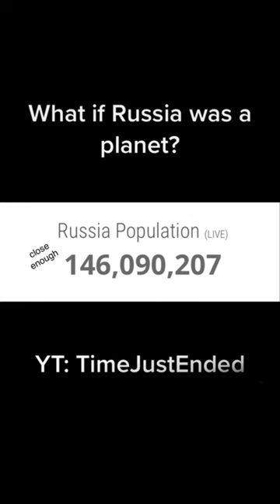What if RUSSIA was a PLANET? (part 3)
What if Russia was a planet?

So it’s well known that Pluto used to be a planet back in 2006, but there was a debate whether it was or wasn’t one, which means it’s clearly close to being a planet, so let’s find out what it was doing wrong, and let’s make our own planet. The definition of a planet is “a celestial body moving in an elliptical orbit around a star”. Which is exactly what Pluto is, so the scientists called it a “dwarf planet”, so they admit it is a planet, it’s just small, so with flawless logic, any space rock moving in an ovular shape around the sun that’s also bigger than Pluto can be classed as a planet.

Using this flawless logic, what if, hypothetically, we took the biggest country on Earth, Russia, and turned it into a “celestial body moving in an elliptical orbit around a star”, and since Russia is bigger than Pluto, it can be officially declared a planet, which we will call Russia Planet.

So what would Russia planet look like?

Russia Planet is the third planet in a new solar system with 9 planets in, Pluto’s not included, because it’s slightly too small. Our new Russia Planet is 17.1 million square kilometres in surface area, with a radius of 1166.52km, making it the smallest planet in the solar system, but it’s still bigger than Pluto.

The temperatures in Russia average out to be 19°C, with highs of 30°C, and lows of -8°C, so we’ve mirrored this onto the planet, this would make it on average, the second warmest planet, behind Venus, just 4°C warmer than earth.

This new Russia Planet would be 147 million km away from the sun, making it the 3rd planet in the solar system, between the Earth and Venus. It is, however, only 0.6% the distance from Earth to Venus, because any closer to Venus, it’d be too hot. But being this close to Earth has its own problems that won’t matter in this hypothetical universe, but I’ll still address them anyway. Being just 300,000 km away from Earth would make it closer to the Earth than the moon is, which is 380,000 km away. This means that, due to it only being about half as massive as the moon, it’d probably be dragged into the earth’s orbit, but that’s not a problem because it’s hypothetical. By the way, at some point it’d definitely crash into the moon due to their orbits overlapping, but we’ll just forget about that aswell.

This new planet would have a population of 147.2 million people, making it the second most populous planet, and the only other known planet with life. These people would have a share of the $4.65 trillion dollar GDP that Russia owns, making it the second richest planet. It would also be the best planet to live on development-wise, with a very high HDI (Human Development Index) score.

Onto the physical features of the planet, it’d be 87% land, and the other 13% would be water. It’d also have 117 volcanoes, which is apparently a fact that every planet needs to have. Another useless fact that planets need: satellites. Planet Russia has 74. Now what everyone’s been wondering, what could it look like outside your bedroom window: Here’s a picture.

Travel:

At its closest point, it’d take about 2 and a quarter days to travel from Earth to Russia Planet, but at its furthest point, it could last up to 4 years. Other than sending people between planets, what if we sent messages, how long would that take, between 1 second and 8 minutes and 10 seconds, so it’s not that bad, but it is the best we’ll ever get, unless people can break the laws of physics and go faster than the speed of light.

Message for all the sciency people, I know this isn’t real, and couldn’t work at all, but if it did, Russia Planet would have the same atmosphere as Earth, as well as the same gravity and axis tilt. It’d also rotate around the sun at the same speed, so a year would be 365 days, but a leap year is every other year, where you take a day off instead, so there’s no more February 29th anymore, and for a laugh, the day we’re taking off is February the 28th.

So if we’d hypothetically got rid of Russia from Earth and made it a planet, it can’t be on Earth anymore, so what would that look like. Well geologically, there’d be lots of natural disasters, due to such a large land mass disappearing instantly, such as earthquakes, tsunamis, floods, etc. But once that’s all calmed down, we’d see a decrease in sea levels, which Greta Thunberg would be very happy about, it’d go down by about 2.3-2.4cm, which’d take us 6 to 7 years to rerise . The worlds economy would also be ruined without Russia, as Russia supplies:
30% of the worlds diamonds
10% of the worlds wheat, petrol, oil, platinum and nickel
and 4% of the worlds coal, copper and gold.

But on the bright side, there’d be no war on Ukraine anymore,
But on the dark side again, Russia probably still could blow us up at any time with their 6,000 nuclear warheads, seriously 6,000, Mr. Putin, why?